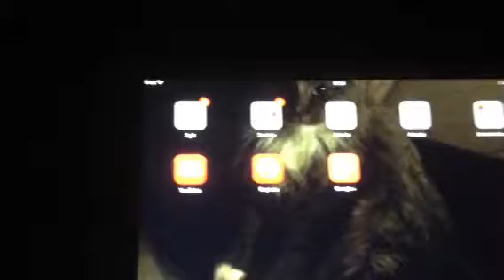Peter spiller Geometry